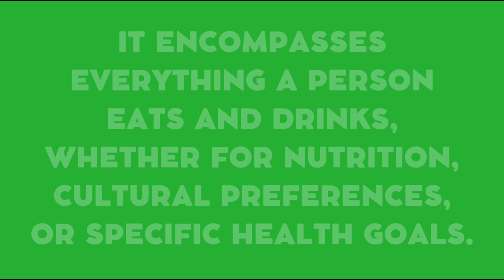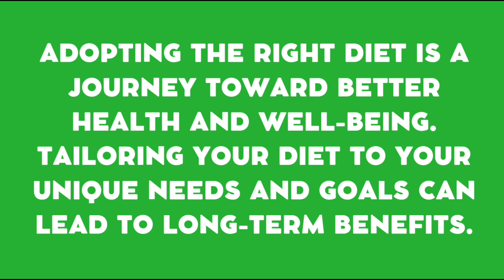Top 10 mistakes to avoid when on a diet@NutritionistVinita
Types of Diets

Balanced Diet: Includes all food groups in appropriate proportions to provide essential nutrients.

Weight-Loss Diets: Designed to reduce calorie intake, such as ketogenic, intermittent fasting, or low-carb diets.

Therapeutic Diets: Tailored for specific health conditions, like the DASH diet for hypertension or gluten-free for celiac disease.

Cultural and Ethical Diets: Based on beliefs or traditions, such as vegetarianism, veganism, or Mediterranean diets.

Key Components of a Healthy Diet

Carbohydrates: Provide energy (e.g., whole grains, fruits, vegetables).

Proteins: Build and repair tissues (e.g., lean meats, legumes, nuts).

Fats: Support brain health and hormone production (e.g., avocados, olive oil, fatty fish).

Vitamins and Minerals: Essential for immune function, bone health, and overall wellness (e.g., leafy greens, dairy).

Water: Vital for hydration, digestion, and detoxification.

Benefits of a Healthy Diet

Maintains Optimal Weight: Helps prevent obesity and associated diseases.

Boosts Energy Levels: Fuels the body for daily activities.

Improves Mental Health: Certain nutrients like omega-3s can enhance mood and reduce stress.

Reduces Risk of Chronic Diseases: Lowers chances of diabetes, heart disease, and cancer.

Supports Immunity: Provides nutrients needed to fight infections.

Common Dieting Mistakes

Skipping meals or over-restricting calories.

Consuming too much processed food.

Following unsustainable fad diets.

Neglecting hydration.

How to Adopt a Healthy Diet

Plan Balanced Meals: Include protein, carbs, healthy fats, and vegetables in each meal.

Practice Portion Control: Avoid overeating by using smaller plates and mindful eating.

Stay Hydrated: Drink water consistently throughout the day.

Limit Processed Foods: Opt for whole, natural options when possible.

Monitor Progress: Track how diet changes affect your energy, weight, and mood.

Adopting the right diet is a journey toward better health and well-being. Tailoring your diet to your unique needs and goals can lead to long-term benefits.